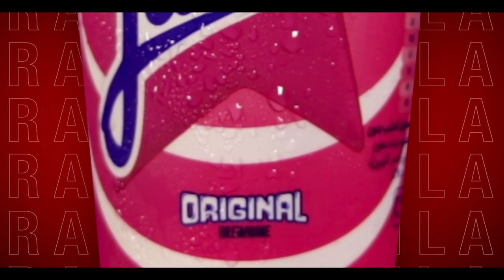Commercial Video Raibi JAMILA رايبي جميلة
Raibi JAMILA رايبي جميلة